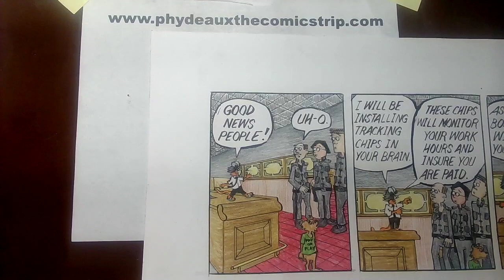Phydeaux the Comicstrip 12/11/23